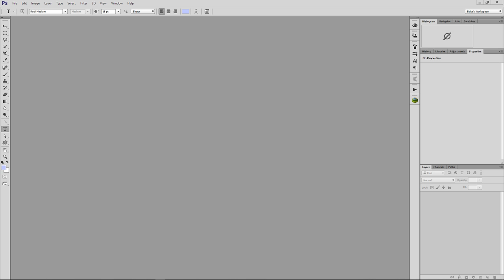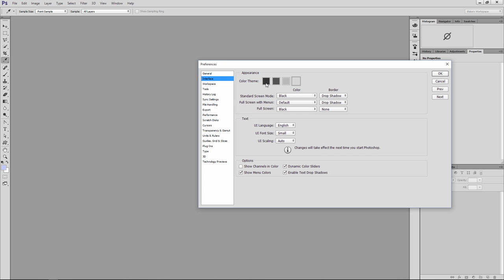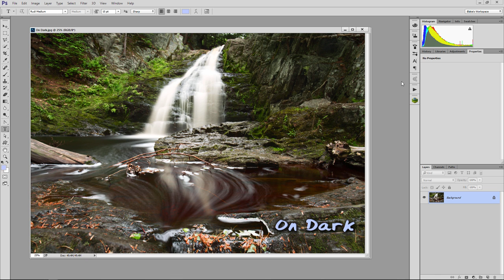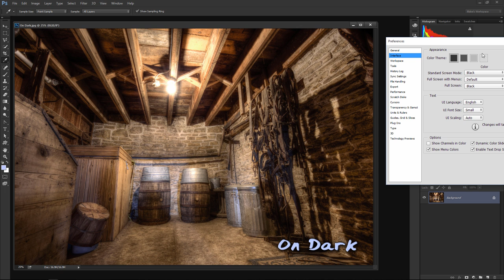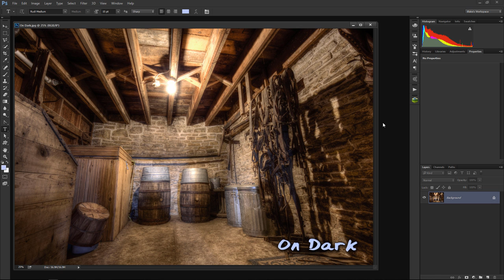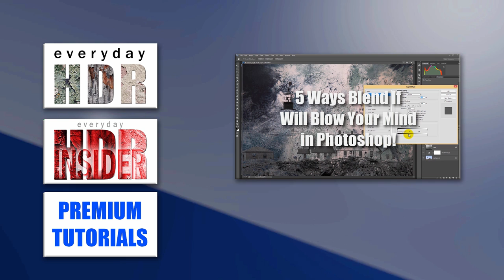The Photoshop Interface and Color Theory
Light Interface, Dark Interface, does it matter?

I have been doing quite a bit of experimentation on this Photoshop interface topic lately.  It seems most companies have evolved from a light interface to a dark interface.  If you remember back to Photoshop CS 5 the interface was a light grey and there were no options to change it.

In Photoshop CS 6 the interface received a makeover.  It was quite a shock to me.  I can remember thinking to myself, "I love this new look to Photoshop, but will it have an effect on how I edit my images?"

I was drawing this theory from my days in College where we focused on Color Theory, similar to the paintings of the great Mark Rothko.  While many think his paintings were ridiculous Rothko was onto something with his approach to color theory.  He would create huge canvases, some more than 15' tall of a solid swatch of color and he'd apply a smaller swatch within it of a different color.  He made many of these.  If you have ever seen one in a museum you know just how powerful they can be.

What does this have to do with Photoshop?

Everything!  Similar to Rothko, I too was onto something with my thoughts on the Ps Interface and photo editing.  I made a comment about it on my "What's new in CS 6 video" and while I thought it was great I received this comment.

Expletives have been replaced with *&^&*

"What a pretentious *&^&*stick. ooohhh the 80 percent grey might interfere with my processing capabilities. Too soon to tell though. We'll just have to wait and see. Do you even listen to yourself after you do a video dude? You sound like a *&^&*. Suck it the *&^&*up and *&^&*'. Somebody loves the sound of their own voice."

While I try not to let comments bother me too much, that one struck a chord with me.  Maybe I was a bit pretentious to some, I was being honest in my approach to the introduction to the new interface.  I did let that comment affect me, as a matter of fact of all the comments I have received that is the only one I can quote verbatim.  It took the wind out of my sails.  That was 3 years ago.

Fast Forward to today.

I decided to finally drop that *&^&*sticks comment and test my theory from so long ago.

The Hypothesis:  Will the interface chosen in Photoshop affect the Tone and or Color choices during the editing process?

The Test:

1.  Make color swatches of the two Photoshop Interfaces side by side.
2.  Apply a color in the center of the swatch and see how it is affected.
3.  Edit the exact same image on both interfaces to see how they are affected by the surrounding interface.
4.  Only modify Tone, Color, and Finishing Color Grade

The Result:

1.  Each image looked significantly different dependent upon the Interface in Photoshop

2.  The Light Interface seemed to produce subtle images, slightly washed out and desaturated in nature.

3.  The Dark Interface produced images rich in Saturation and Tone.